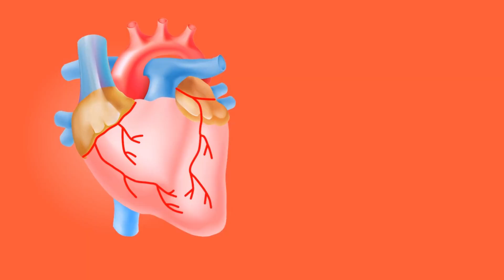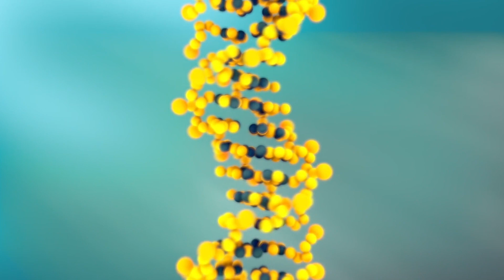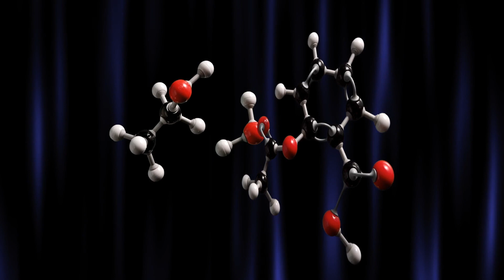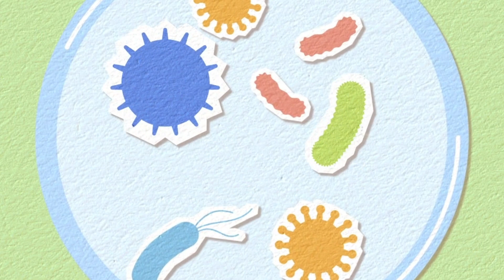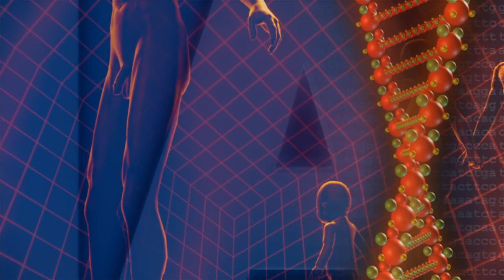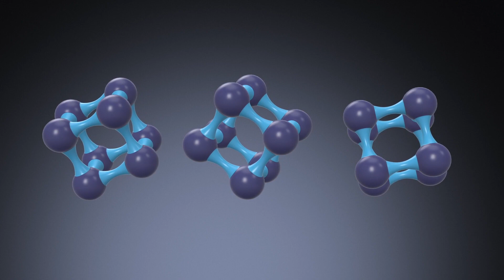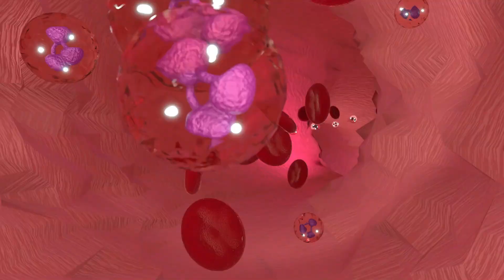What Happens When You Eat Oatmeal Everyday Morning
Hey @FytAndFyne fam, lets see what happens when you eat oatmeal everyday morning. How it can help regulate blood sugar levels, reduce cholesterol, and improve overall gut health.  In this video, we'll discuss what happens when you eat oat meal everyday at morning. Some of the benefits if  eating oat meal at morning are weight loss, heart health, and digestion. Plus, we'll share some delicious and easy oatmeal recipes to inspire your breakfast routine.

Whether you're a seasoned oatmeal enthusiast or just starting to incorporate it into your diet, this video is for you. Watch now to discover the amazing benefits of eating oatmeal every morning and start your day off right!

Do you want more Effective Muscle gaining Ideas?